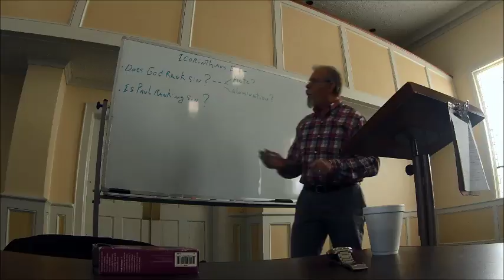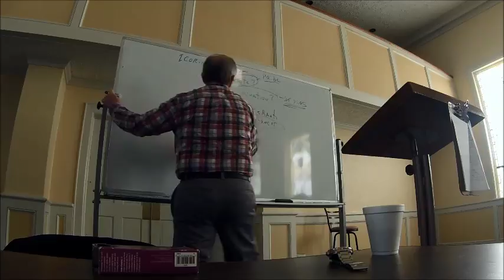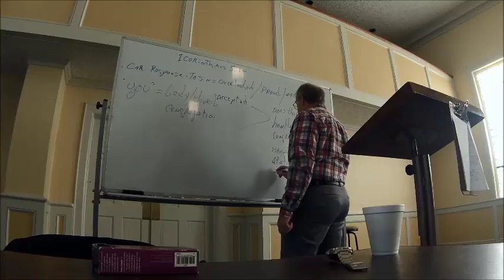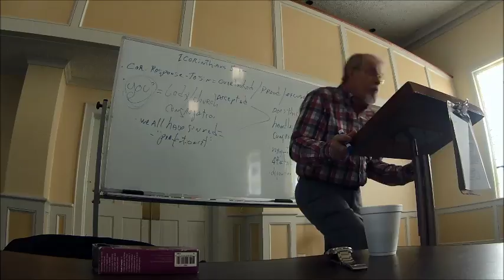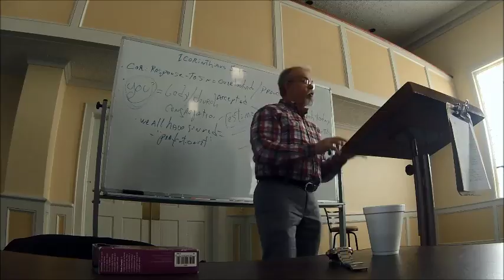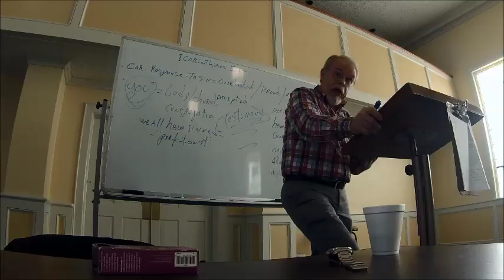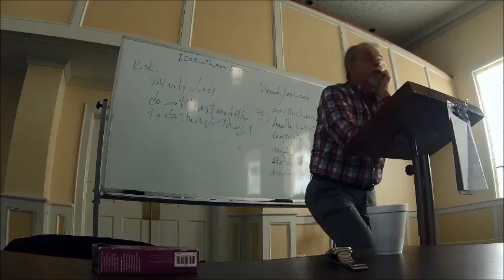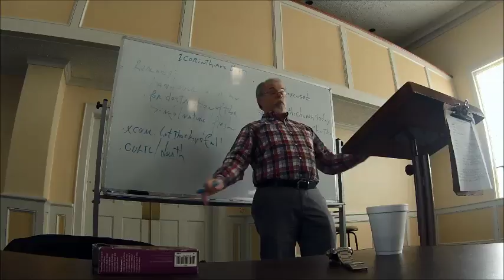1 Cor 5:1-5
Olivet Baptist Church Billy Poindexter